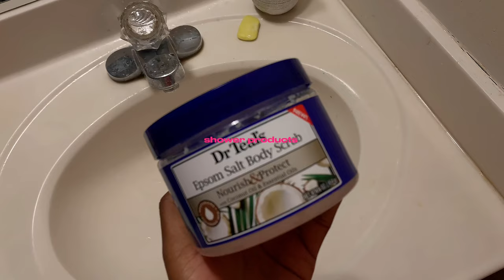Spend a chill fall morning with me | methods body care, cleaning, agenda setting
Socials ꨄ

Kisses,
Moyo Blessing